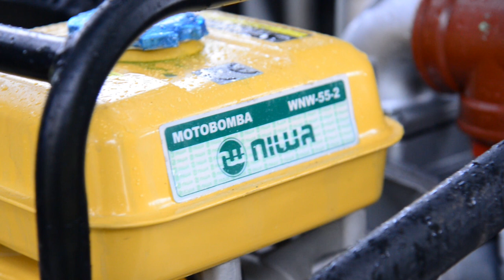Donan motobomba a la Policía Ecológica